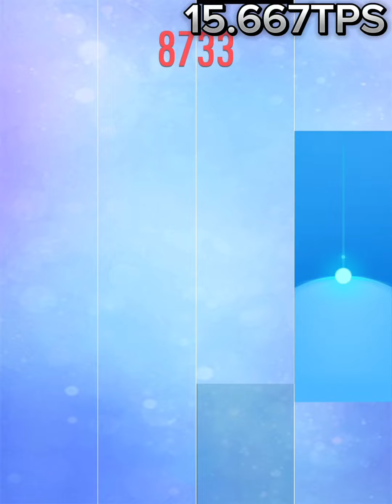9054 points in Humoresque No.7 - Piano Tiles 2